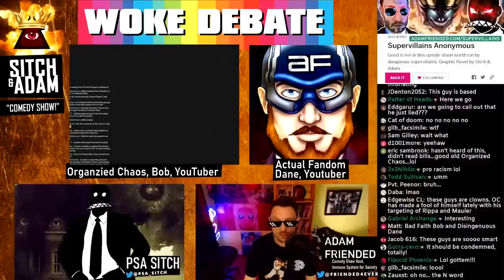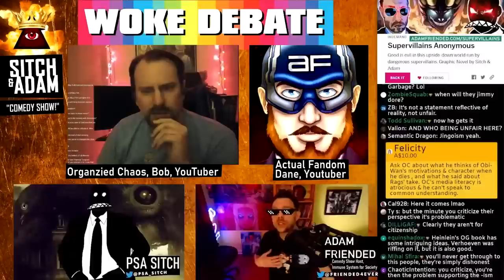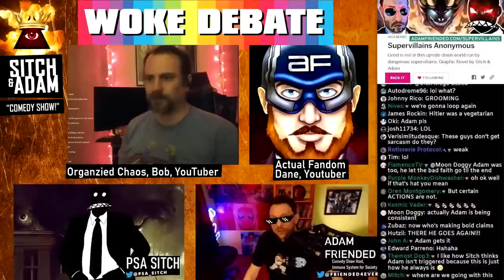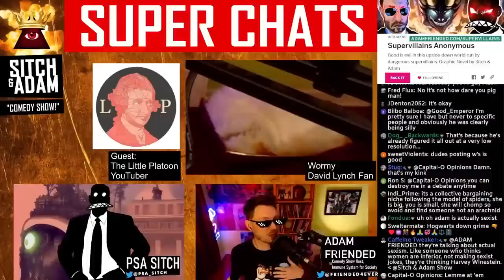Adam Friended NUKES Organized Chaos FROM ORBIT, Leaves Him STAMMERING in FLAMING HOT CRATER! 🔥🔥🔥🔥🔥